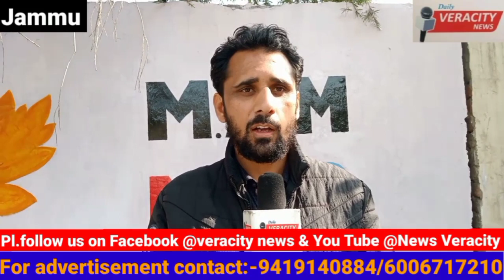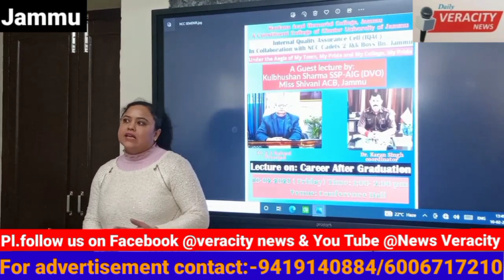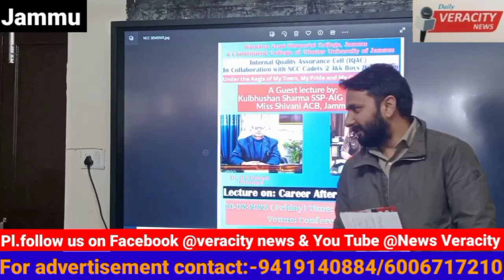A Career Counselling lecture was organised at MAM College Jammu.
Today a Career Counselling lecture on "Career after Graduation " was organised by the 2J&K Bn. Boys NCC, and 1 J&K Naval Unit NCC in collaboration with IQAC.
Retd. Sr. Lecturer Mr. Kulbhushan Sharma, a Career Counsellor, was the resource person.
In his motivational lecture he focussed on the following category of people; Students, Soldiers, Scientists, Scholars and Saints. Only people from these categories have and shall bring the change and encouraged NCC cadets to follow the life of such category of people to be successfull.
Dr. G. S. Rakwal , Principal of Collge, welcomed the resource person.
Major Dr. Karan Singh, Dr. Anil Singh, Prof. Poonam Angotra, and other faculty members and NCC cadets of Infantry and Naval wings were present in the lecture.
The details stand covered by the Reporter of the "VERACITY NEWS".